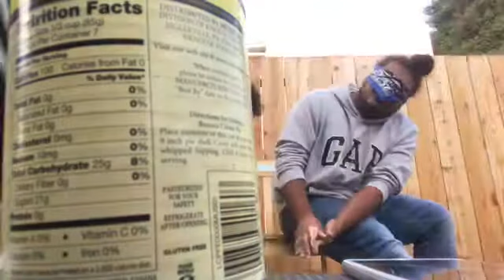What’s In my hand challenge 👋🏽‼️